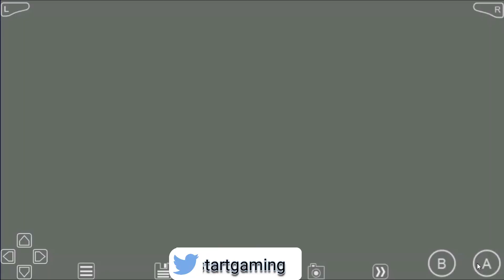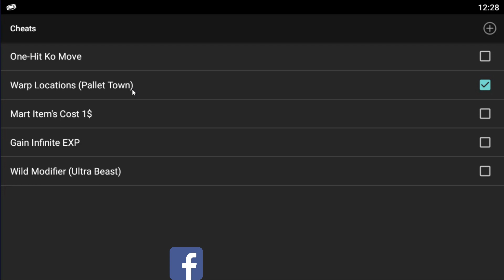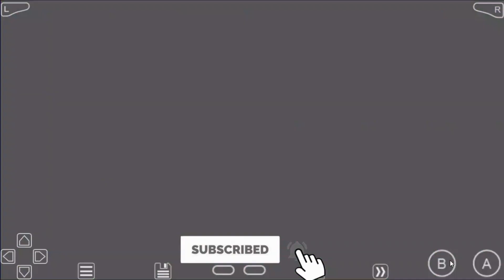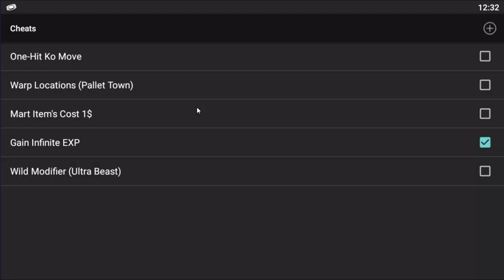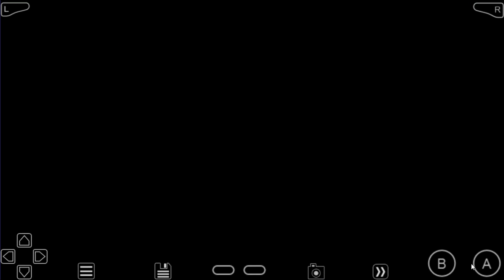Pokemon Adventure Red Chapter Cheats [Part 3] | (With Ultra Beast)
Gain EXP
0000295F000A
101DC9D40007
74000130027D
7300218C0001
82023D501388

Mart Item's Cost 1$
3C25A344 FD8F451C
AD86124F 2823D8DA

One - HK
95EDFBBA A5A72A78
C833D1A0 02FA7205

Teleport
Pallet Town : 82031DBC 0003
Viridian City : 82031DBC 0103
Pewter City : 82031DBC 0203
Cerulean City : 82031DBC 0303
Vermilion City : 82031DBC 0503
Celedon City : 82031DBC 0603
Lavender Town : 82031DBC 0403
Fuchsia City : 82031DBC 0703
Saffron City : 82031DBC 0A03
Cinnabar Island : 82031DBC 803
Indigo Plateau : 82031DBC 903

Ultra Beast M
Celesteela = 83007CEE 0375
Kartana = 83007CEE 0376
Guzzlord = 83007CEE 0377
Necrozma = 83007CEE 0378